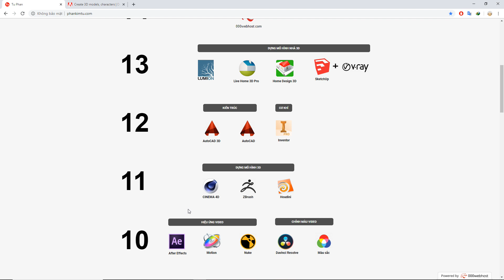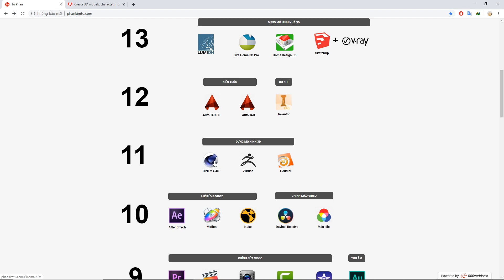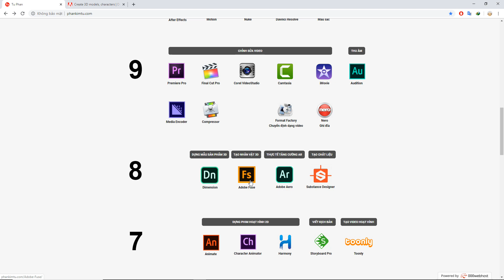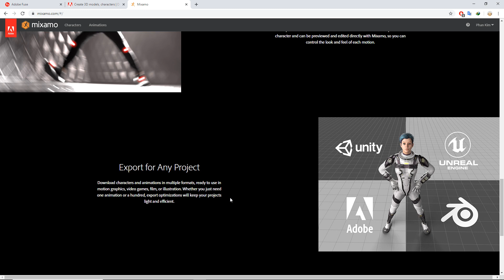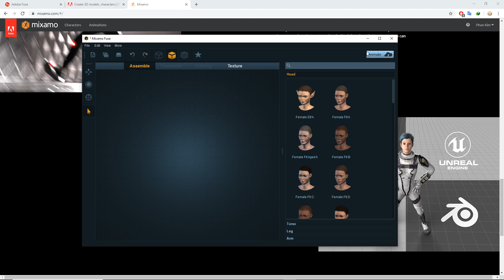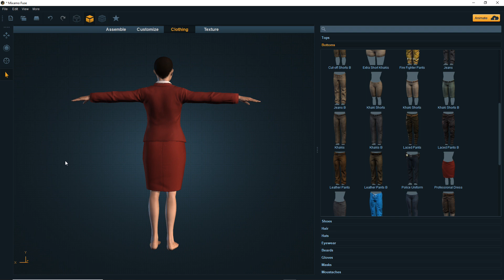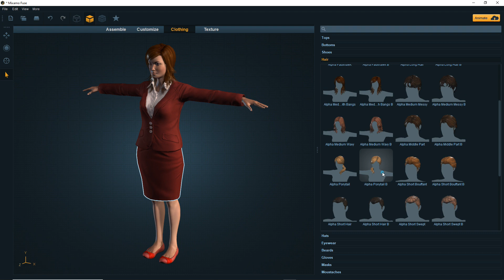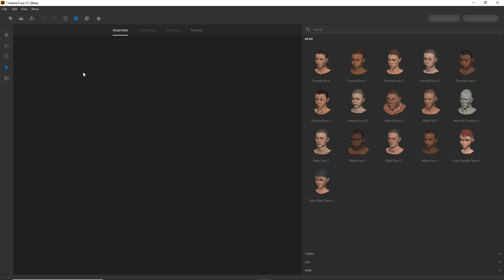Adobe Fuse - 01 - Giới thiệu phần mềm Adobe Fuse